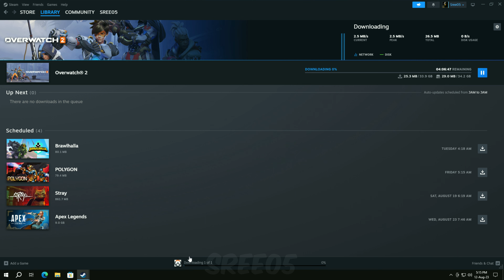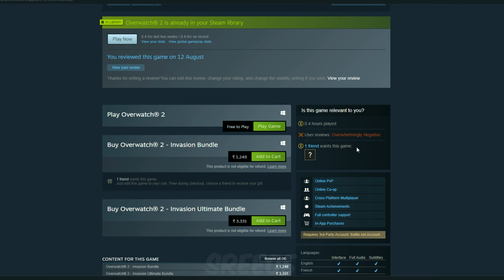How to download OVERWATCH 2 : The proper way 2023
They deserve this !overwatch
Overwatch 2 did really bad move !

Steam review are the result of their action !
75k reviews with overwhelmingly Negative within a Day wooawh